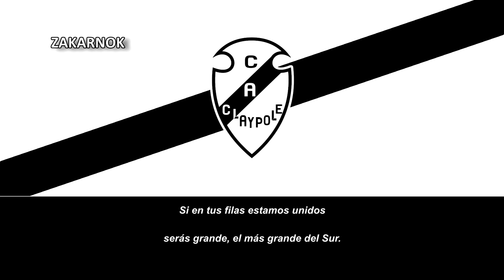Himno del Atlético Claypole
El Club Atlético Claypole es un club con sede en la localidad de Claypole, partido de Almirante Brown, provincia de Buenos Aires, Argentina, cuya actividad principal es el fútbol. Fue fundado el 1 de octubre de 1923.

Su estadio es el Rodolfo Vicente Capocasa, el cual fue inaugurado en 12 de noviembre de 1978 y tiene una capacidad para 4.000 espectadores. Actualmente se desempeña en la Primera C, cuarta categoría del Fútbol argentino.

Es conocido también como el Tambero o Tambo. Entre sus palmarés más importantes se encuentra el Campeonato de Primera D 1996/97, el cual ganó de manera invicta.​ Es el único título que el club tenía en su historia hasta que logró el campeonato de Primera D 2020 en enero de 2021.